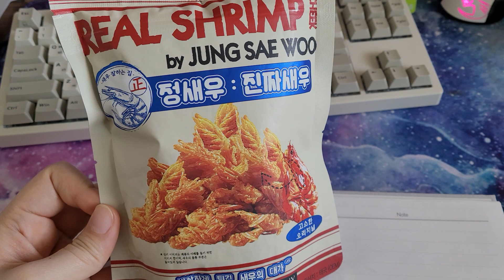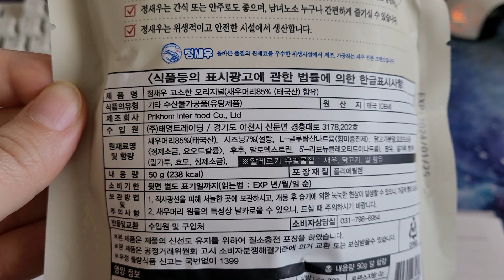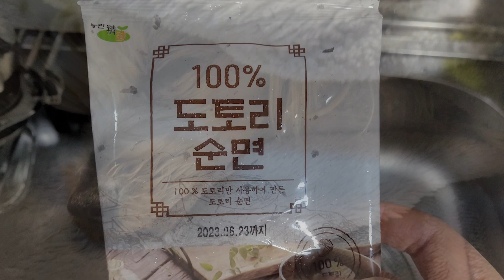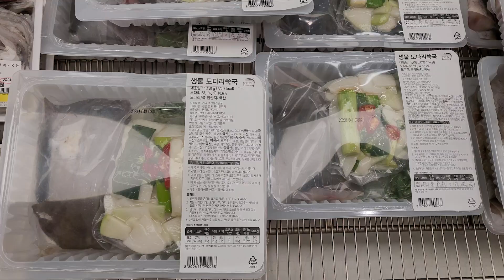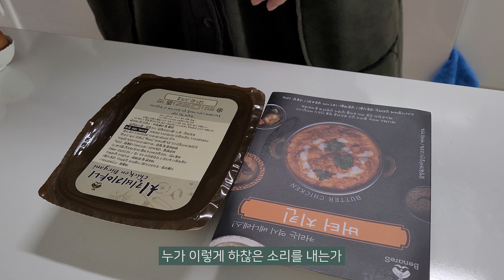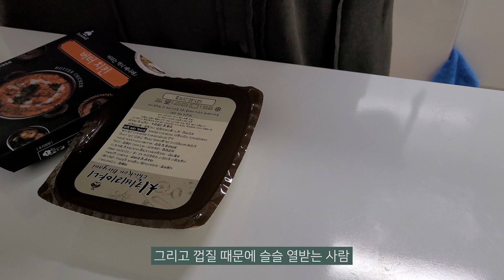ENG) 일주일 동안 코스트코만 세 번 가는 백수 (노브랜드 어묵탕, 정새우, 한우 채끝 스테이크, 집들이, 벚꽃 구경, 커리)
안녕하세요!

먹는 낙으로 사는 채율입니다.

1인1견 가구의 일상을 담고 있습니다.

이번 주도 봐주셔서 감사합니다!
다음 주에 또 봬요!